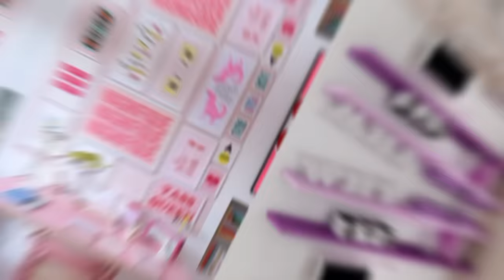Choose your gift💝💜 pink v/s purple gift box challenge